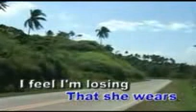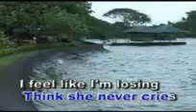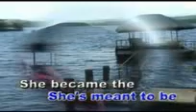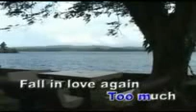Westlife-The Puzzle Of My Heart (Star Records)